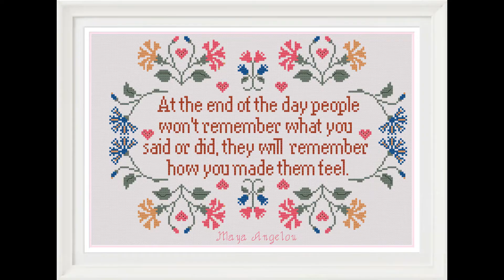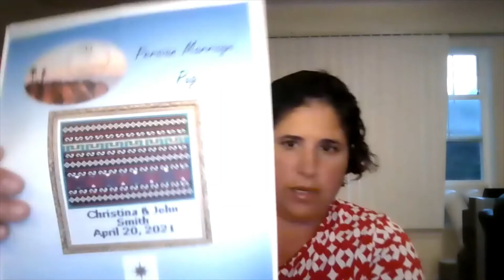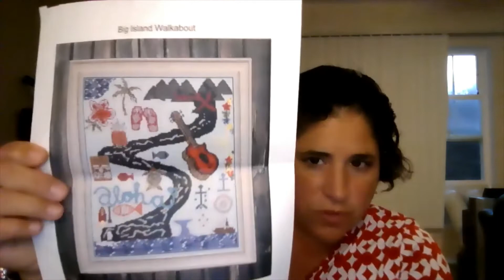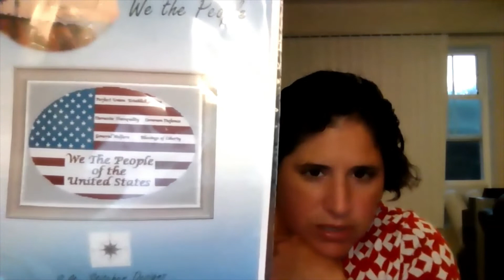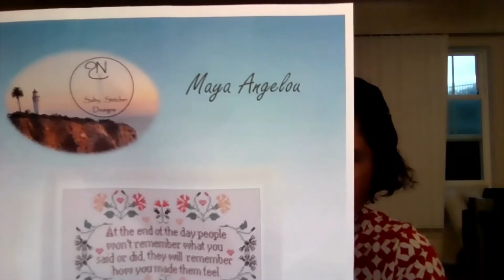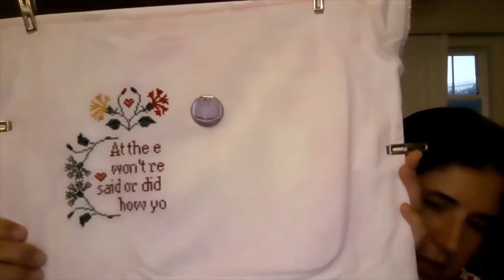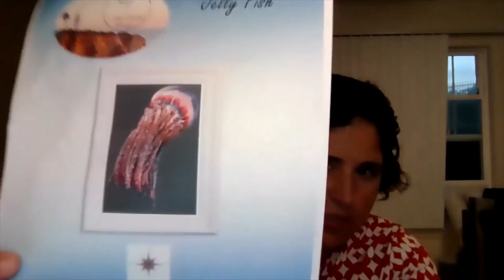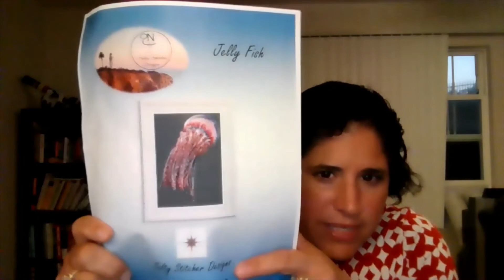Floss Tube 10 Needlework Expo & New Designs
Shop Announcements:
I will be participating in the Needlework Expo at the end of August. Six of my original designs will be featured in the Expo and will be made available via hardcopy through your local needle work shop. If you see a pattern you like, please request it.

My final announcement of the week involves a new initiative to boost my charitable donations throughout the year. Each month, I will select a different charitable organization and donate a portion of all of my sales from my website, Patreon, and Buy Me A Coffee donations to that organization.  For the month of July, I am selecting Feeding America.  Please see my blog or their website for more information on the organization.

Finish (at the framers)
Under the Sea – Salty Stitcher Designs – Weeks Dye Works threads on 40ct Weeks Dye Works Sea Foam fabric

WIPS
1. Island Walkabout – Salty Stitcher Designs – Weeks Dye Works thread on 40 Ct linen stitched over 2 threads
2. Persian Marriage Rug  - Salty Stitcher Designs – DMC thread stitched on 28 count even weave
3. Maya Angelou – Salty Stitcher Designs – The Gentle Art Sampler threads stitched on Fort Night fabrics 32 count Anemone

New Designs
1. We the People – Salty Stitcher Designs – Classic Color works threads on 28 count even weave
2. Jelly Fish – Salty Stitcher Designs -  DMC threads stitched over 1 thread of 28 ct even weave - Photo credit: Marivic Verdadero Moramot, Maldives Collections and Batangas Scuba Academy.

Floss Tube that I have watched and recommend:
@Niecie Lynn
@Teresa Little Stitcher
@Snug Harbor Crafts
@Georgia Girl Stitching

Where can you find us:
All of the socials which are listed in the show notes. Please consider joining my stitching group – Salty Stitcher Designs, where I am sharing my latest progress on projects and would love to engage in conversation with other stitchers.
Salty Stitcher Designs:
Facebook Stitching Group: Salty Stitcher Designs | Facebook
Blog: Blog & Original Content – Salty Stitcher Designs